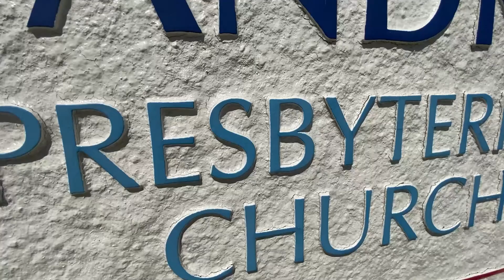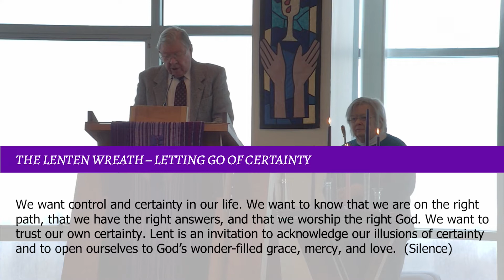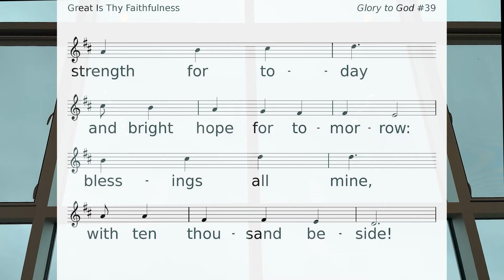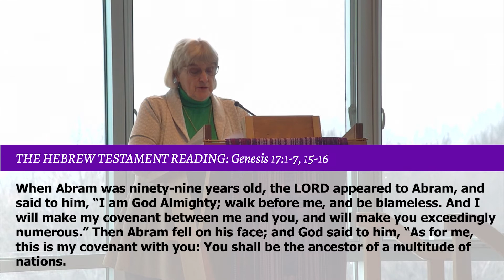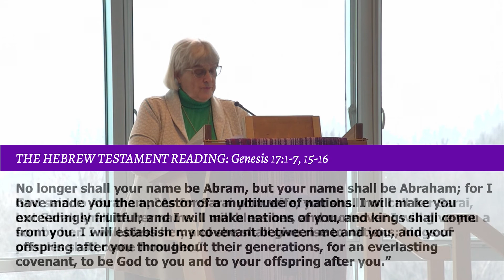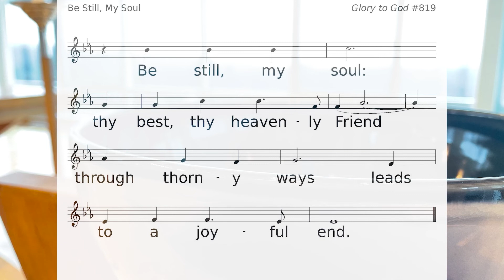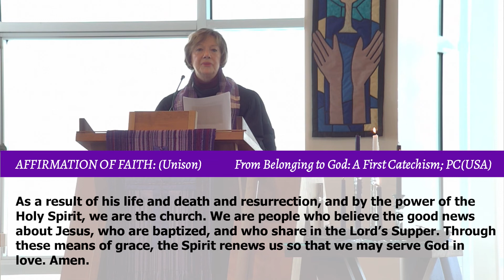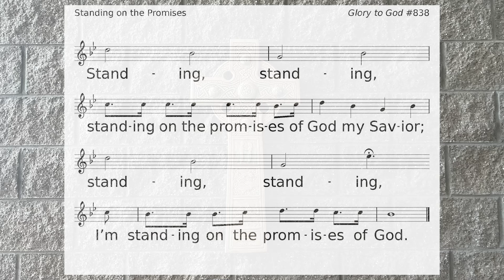Worship - February 28, 2021